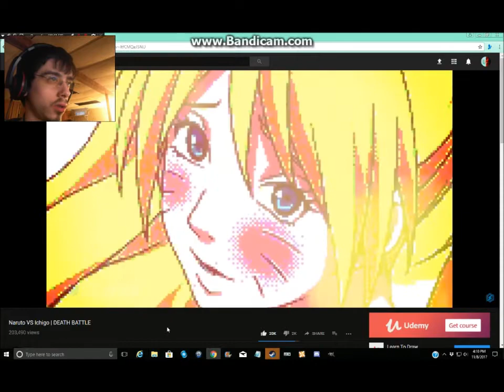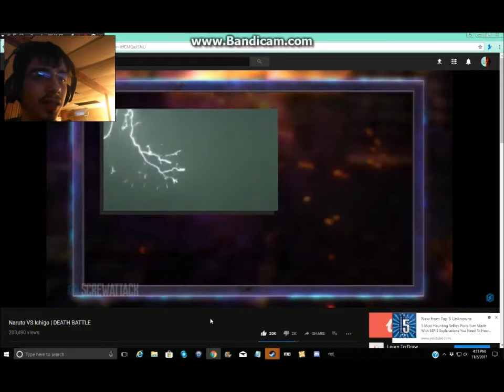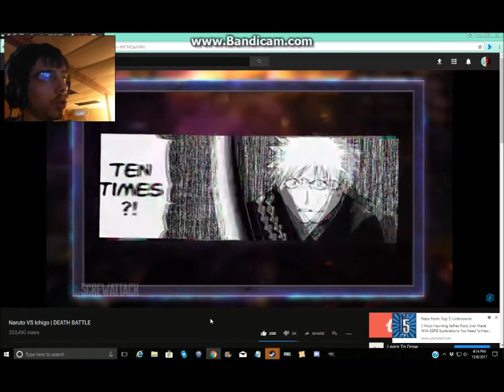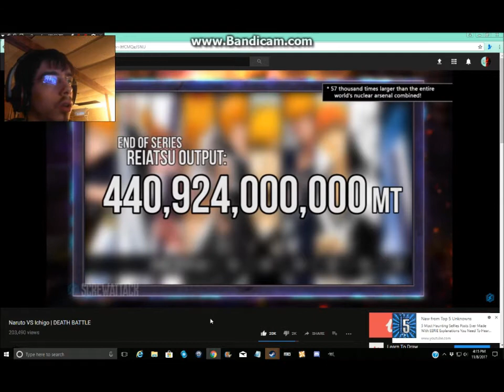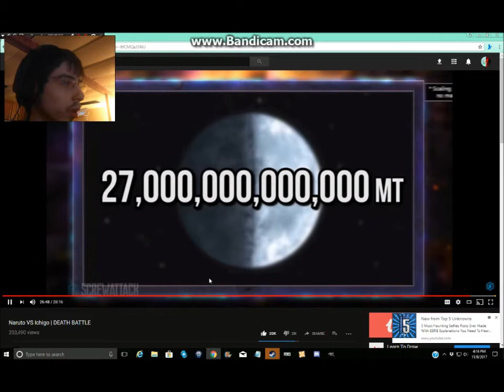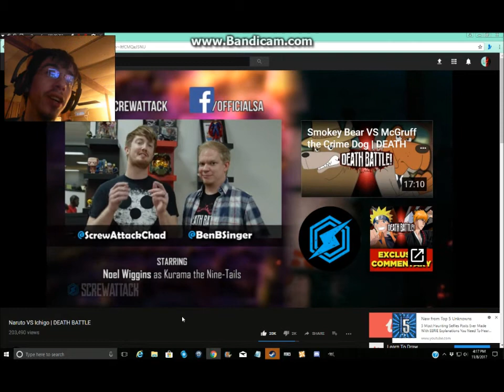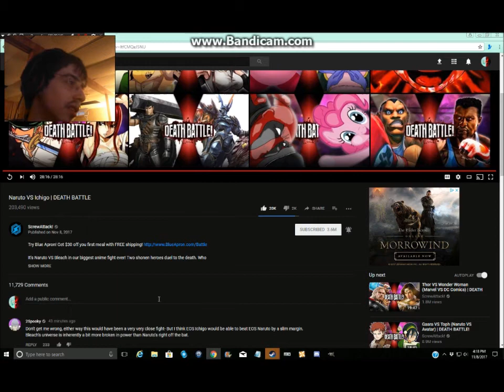DerekThe BronyGamer Reaction:Naruto VS Ichigo | DEATH BATTLE